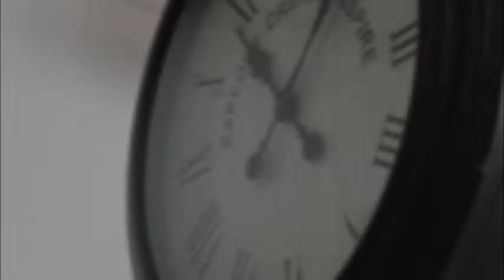Nicki Minaj: Grand Piano Cover - Lexi Langset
My name is Lexi Langset and I am 15 years old.
This video is a reflection of my year as a photography major.
 In 2016 I also started getting more serious with singing. Taking vocal studies, musical theater, and being in the choir at the school I went to. (Langley Fine Arts.)